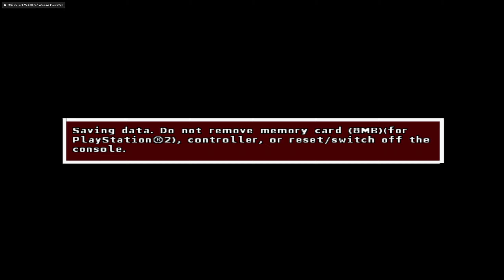CRIME LIFE GANG WARS PS2 Gameplay Part 11 - GAME ENDING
Crime Life Gang Wars Walkthrough Part 1 and until the last part will include the full "Crime Life Gang Wars" on PS2. This "Crime Life Gang Wars" Gameplay is recorded in 1440 60FPS.

0:00 - Coming Up
0:12 - Gameplay Starts

Game Description:
Crime Life: Gang Wars is an action video game developed by Hothouse Creations and published by Konami. It was released for Microsoft Windows, PlayStation 2 and Xbox. There are various methods of earning money, ranging from mugging to burglary. The soundtrack of the game is provided by the hip-hop group D12 who also contributed their likenesses and voices for some of the game's key characters.

The game has been cited for combining free-roam elements similar to Grand Theft Auto, and beat 'em ups similar to Final Fight.

Crime Life: Gang Wars
Developer: Hothouse Creations
Publisher: Konami
Platform: PS2, Xbox,
Release Date: September 1, 2005